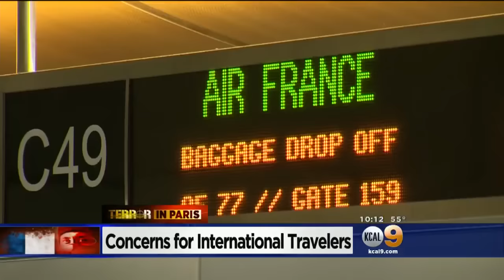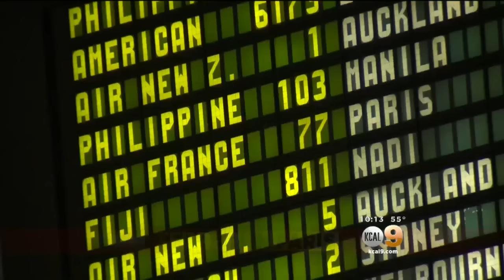LAX Travelers To France Feel Emotional, Apprehensive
Travelers en route to Paris on Friday say they are emotional after terrorist attacks in the city. Jennifer Kastner reports.